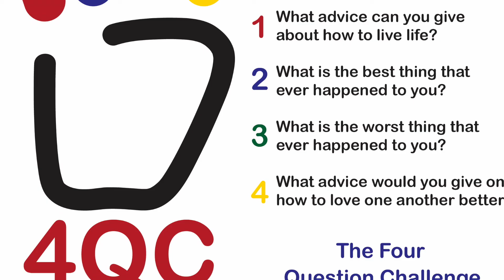Doug Wilcoxson Q3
Always a difficult question to answer. You see inside someone's heart & pain quickly when you listen to this answered question.